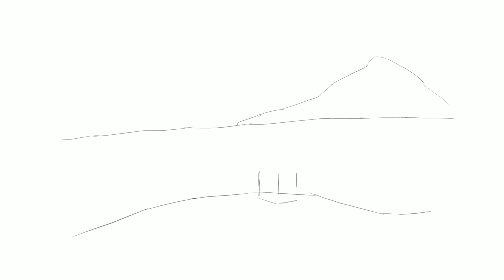How to draw Christ the Redeemer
Drawing lessons for beginners: Check out this step by step drawing tutorial and learn how to make your own cool drawings!